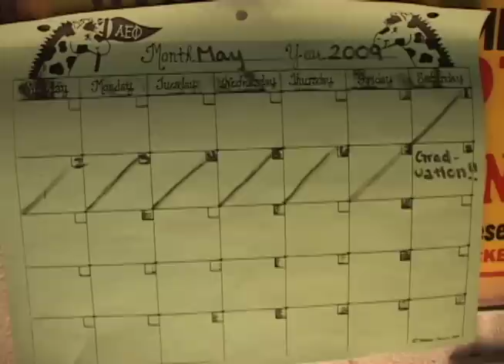Jacoby - A Syracuse Masterpiece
A sophomore year television radio film project produces pure genius. Watch as a young man struggles to do work but is interrupted by sound.

Project: Use lighting and sound to tell a pointless meaningless story